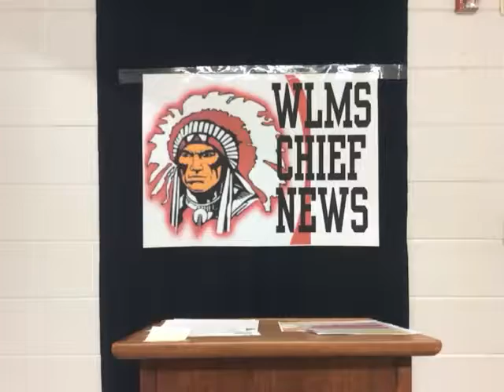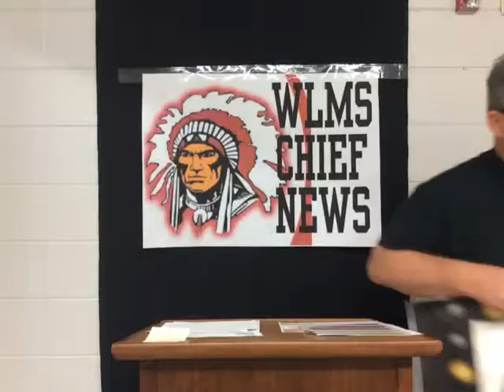WLMS Chief News 9 28 17